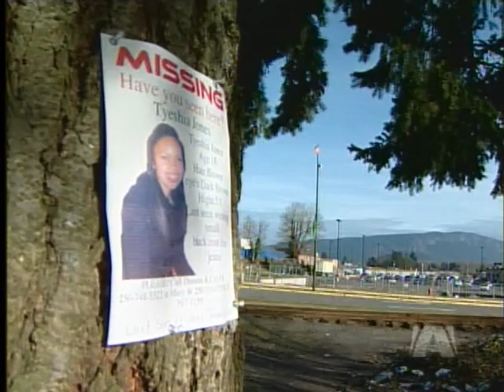Duncan Teen's Disappearance Still a Mystery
DUNCAN - The mystery surrounding the disappearance of an 18-year-old girl from Duncan is deepening.

It has now been five days since Tyeshia Jones has been seen or heard from, and the case is leaving even veteran investigators baffled.

Today, police expanded their search, taking to the skies above the Cowichan Valley in hopes of discovering something new; any lead that could help them find Tyeshia.